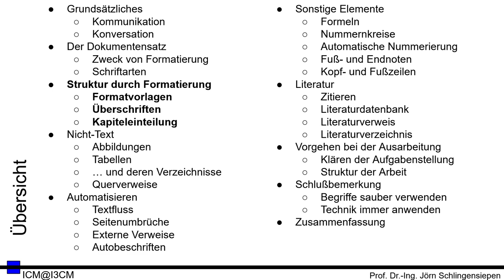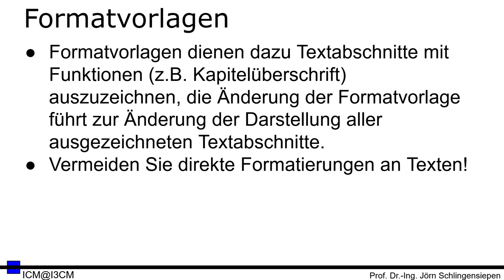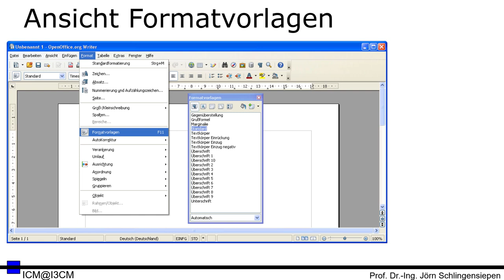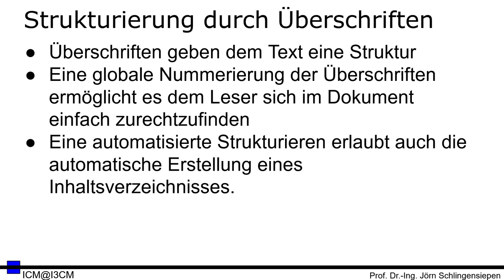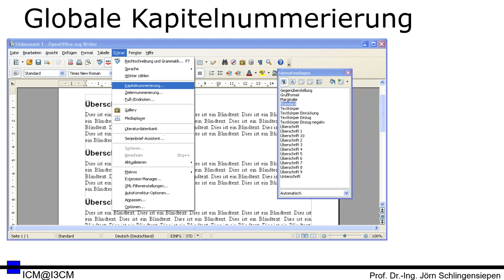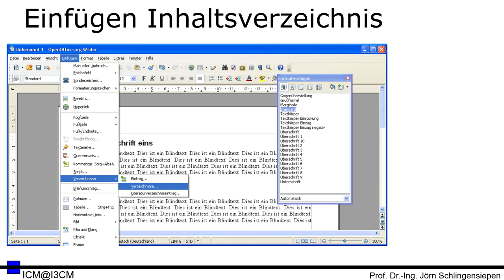[SeA 03] Schreiben einer Abschlussarbeit - Struktur durch Formatierung